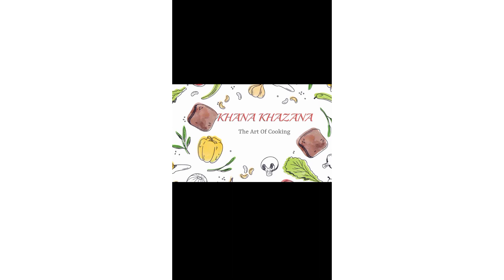Tasty Guava shake | Must try this yummy & easy recipe 🍸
guava try this yummy shake good for kids and everyone do try it.

all you need if chopped guava , salt and sugar blend all with little bit of water and enjoy.

thankyou